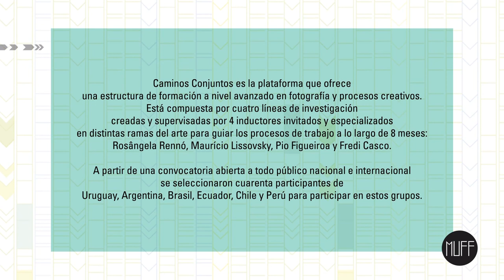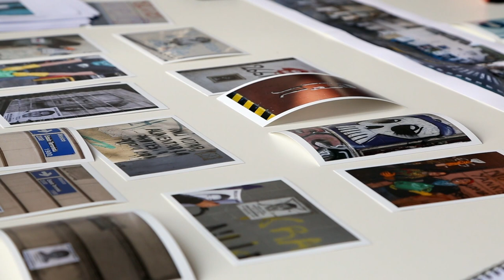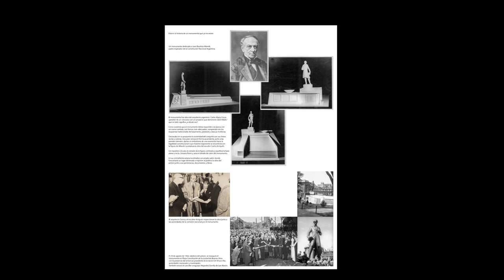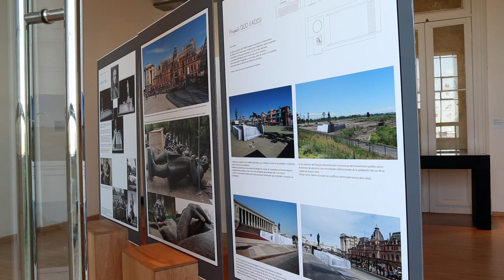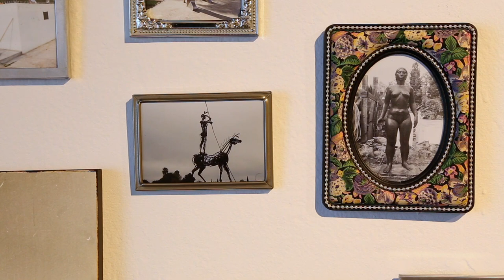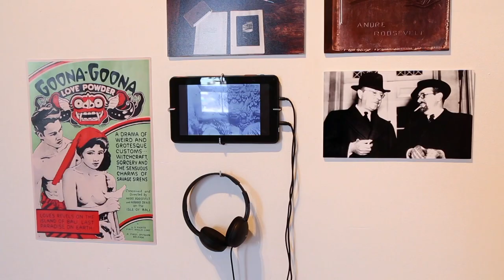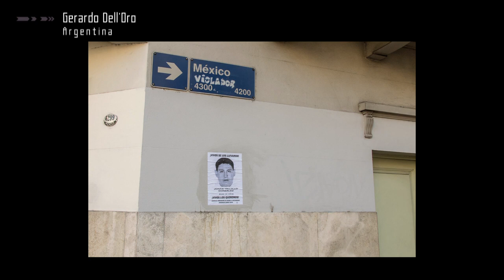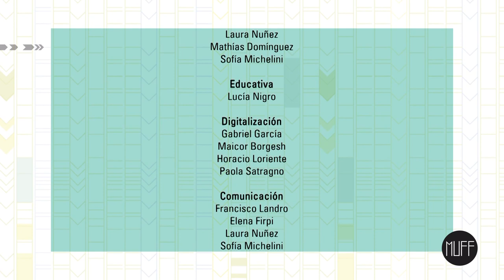MUFF tevé - Rosângela Rennó / Inductora de Caminos Conjuntos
MUFF tevé es el programa de televisión del Festival Internacional de Fotografía MUFF. En el se compartió todo el proceso de trabajo, de todas las plataformas, que en el mes de noviembre de 2017, su primera edición con el tema Vivencial, ha llegado a su fin.

Esta septima entrega se centra en una de las inductoras de la plataforma Caminos conjuntos, Rosângela Rennó, que desarrolla la línea de trabajo llamada “De Quimera a Meseta de Artigas. No hay nada tan invisible como los monumentos”.

El programa se emitó todos los sábados de diciembre de 2017 y enero de 2018 a las 16 h por TV Ciudad.

¿Qué es MUFF?

En mayo de 2016 se inició MUFF, el nuevo Festival Internacional de Fotografía de Montevideo organizado por el CdF. A fines de noviembre, MUFF concluye su primera edición dándole la bienvenida al despliegue rizomático de sus ecos – el principal objetivo de este festival. Abrir caminos para fortalecer los procesos de reflexión y creación fotográfica, artística y teórica ha sido el motor de esta primera edición de MUFF-Vivencia. Pensar la fotografía como un espacio-tiempo que reúne y potencia una diversidad de elementos, herramientas y posibilidades para una mayor contribución cultural y social, expandiendo el territorio del fotógrafo-productor de imágenes. Desarrollamos una estructura para crear y gestionar nuevos espacios dedicados a los procesos de creación, acompañados cada uno por distintos colaboradores de Uruguay, Brasil, Paraguay y Estados Unidos. Integraron estos procesos de creación 117 fotógrafos, artistas, escritores, antropólogos, diseñadores, psicólogos, entre otros participantes de 8 países que trabajaron en una de las cuatro plataformas de MUFF: Caminos Conjuntos, Barrios, Mirada Interna y Vivencial.